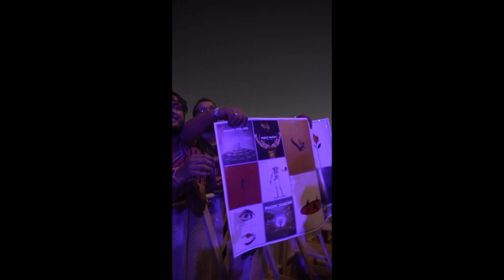RS Boombox References